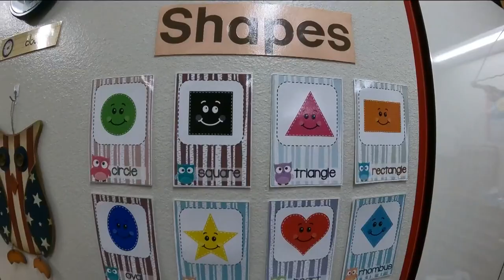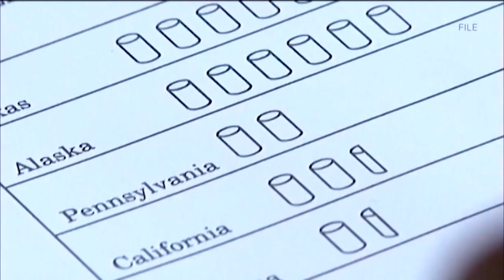Del Valle ISD joins lawsuit against Texas Education Agency | KVUE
Del Valle ISD and at least 10 other school districts are planning to sue the Texas Education Agency. They want to stop this year's accountability ratings.